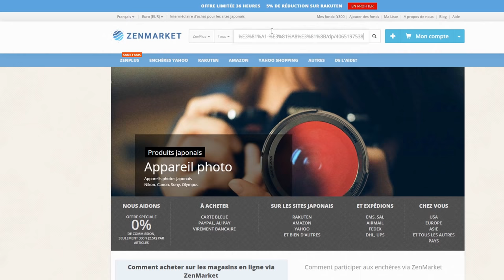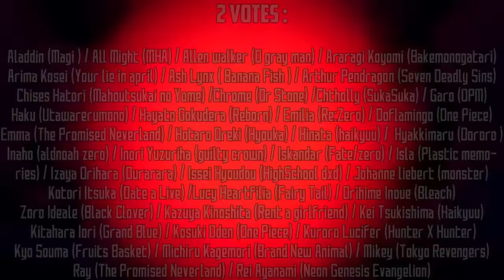TOP 100 PERSONNAGES dans les ANIMÉS des ABONNÉS !?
✨Inscrivez vous pour avoir les 300Yens de frais de service Offert sur ZenMarket
Sachez que les frais de port reste à votre charge.

Yo les gars, c'est Aleka du Bataillon de l'animation ! Cette vidéo est enfin disponible ^^ J'aurai vraiment beaucoup de retard xD Elle vous partage un classement de vos personnages préférés dans les animés (mangas). MAIS ce n'est clairement pas un top qui doit élire le meilleur personnage de tous les temps. Il montre seulement celui qui est le plus apprécié par ma communauté. Du coup, on a le droit à un top vraiment intéressant et qui prouve à quel point il y a de la variété dans l'animation japonaise ! [Sondage basé sur 2200 votants]

Un énorme merci à Ayron m'a vraiment bien aidé 😊 Mais aussi à Ruler, Fleur, Anches13, Hayashi, Unsiph , Cardy, Hisopathe, Sayanel, Rose, Shino, BeHix, Manchot-Dono

Musiques utilisées :
- My Hero Academia - You Say Run   Epic Plus Ultra Cover!!
- Dragon Ball Super - Ultimate Battle Ultra instinct   Instrumental Epic Rock COVER
- One Piece OST - Overtaken  ( Remix Wano Kuni )
- aekasora - Naruto + Fairy Tail Hip Hop Remix Mashup
- Go Beyond [My Hero Academia - Hip Hop beat]
- Unravel - Tokyo Ghoul  lofi version  chill hip hop mix by immark
- Hunter X Hunter Killua's Theme Lofi Remix
- Naruto Blue Bird (Lofi)
- Code Geass - Stories - Smooth Storytelling (Hip Hop Chill Remix)
- The best calm and relaxing mix - One Piece Lofi 🌴
- Wttm - Eye Water (Remix)
- crossing fields (Sword Art Online but is it okay if it's lofi hiphop)
- One Piece OST - The Very Very Very Strongest Remix! (Ryo Sensei Music )